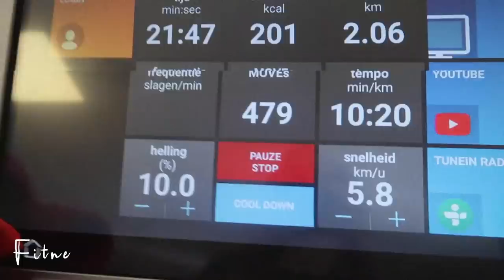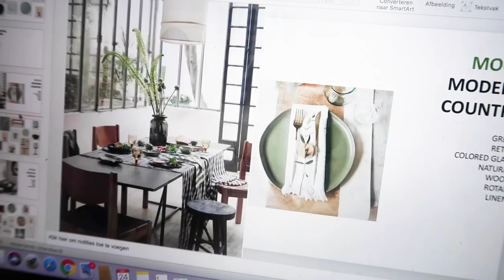LICHAAM UPDATE & KIJKJE IN MIJN KAST • VLOG #84 • YARA MICHELS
Hebben jullie ook genoten van dit heerlijke zonnige weekend? Ik heb mijn weekend als een echte grown up ingevuld met opruimen - letterlijk en figuurlijk. Het voelt zo lekker om alles weer op orde te hebben, van mails tot je kledingkast en hoe je jezelf verzorgt. Herkenbaar?

Je ziet nieuws vanuit mijn kantoor (halleluja, die spiegel!), mijn kledingkast kan eindelijk dicht en mijn slaapkamer kreeg een toffe nieuwe vibe. De verf komt van een fantastisch Nederlands bedrijf, We Are Wow Makers, met 'groene' verf. Echt top! Voor meer informatie kun je hun website bezoeken.